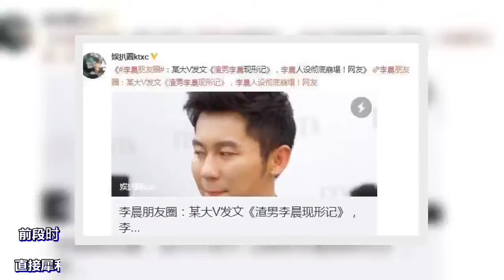微博爆出李晨挥泪在中介上卖祖宅筹钱，网友评论让人心酸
前段时间朋友圈有篇文章被转火了，就是某大v写的《渣男李晨现行记》用词十分直接犀利，分析十分透彻，可以说是在李晨事业举步维艰的时候给了他致命一击。但是作为主角的李晨随着女友一起消失不见，并没有发表任何感言。也没有任何的行动。几乎在人们眼里已经坐实了渣男的人设。但是有网友爆料李晨最近在忙着卖房子，没时间搭理那些不实际的新闻，想用实际行动证明自己不是渣男，他卖的可是祖辈留下来的北京四合院，估值可达3亿元。目前已经在中介网上挂出去了，可以据说看热闹的人多，却没有人还价。不得不说，3亿元的豪宅不是随随便便的人就买得起的。在这个时候谁买了李晨的四合院，价格也不能低，免得落人口实，被说成趁火打劫。也有很多人忌讳这个事情更加不愿意出钱买。或者在娱乐圈里李晨女友得罪人太多，没有人出手相救。所以导致了这四合院有价无市。如果李晨这次卖房事件是真的，那么他和女友的婚事说不定就快了。夫妻二人相互扶持渡过难关还是值得祝贺的。看看网友的评论。目前不看好李晨的还是占大多数。不管怎么说，如果李晨真的愿意为女友卖掉祖屋，我们还是很看好他的，不过一切都看最后的结果说话，不然即便是自己把自己夸上天了，也不会有人相信。